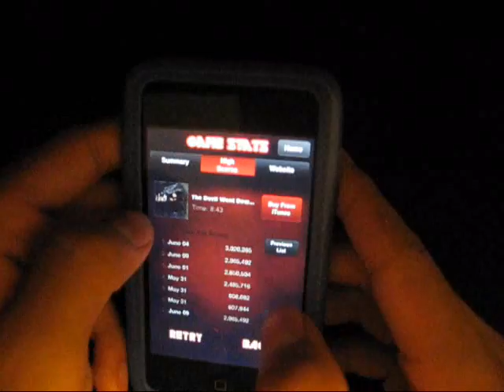TTMR - End of TDWDTG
The Devil Went Down To Georgia - Steve Ouimette
Charted by Krohn
Last minute and a half.

It really is a crazy song, but all I have to do now is hit the second set of rolls.